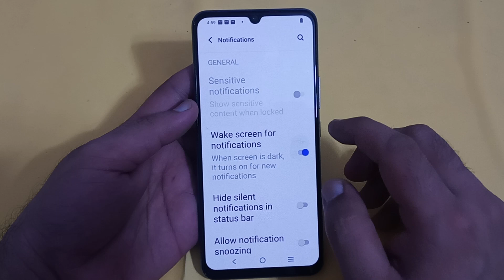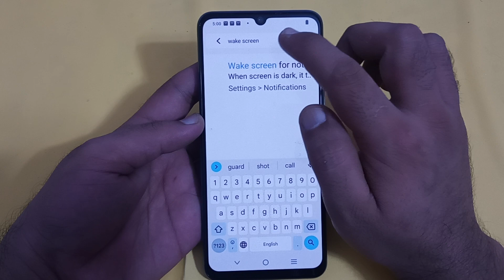IQOO Z3 screen for notification, IQOO Z3 mein wake screen for notification enable Karen